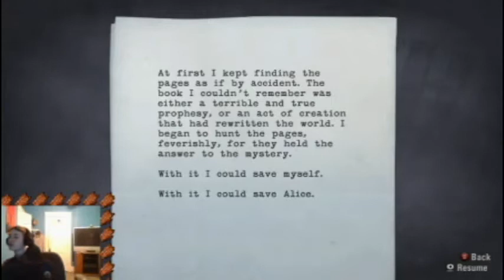Stucky is an A#% Hole! Alan Wake ep.1 part 3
My third installmeant of this epic series.

also tell me what you want to see next.